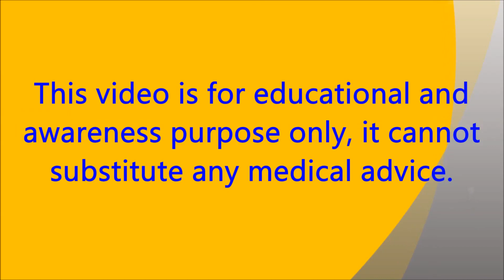Happy patient sharing her experience with Dr. Kular |MGB|Best Bariatric Hospital|Punjab|India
A 51yrs female from Faridkot, got MGB by Dr. Kular at Kular hospital, Bija, India, 3 years ago, lost 24kgs. Her weight has been remaining stable for last 2 years. She is happy, energetic,taking a good amount of diet. Mini gastric bypass gives you the luxury of eating a moderate volume of meals.